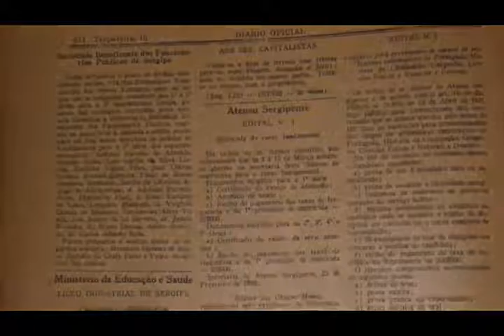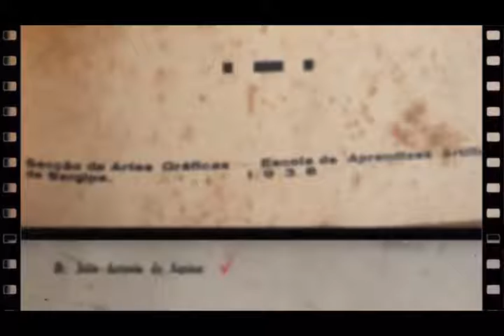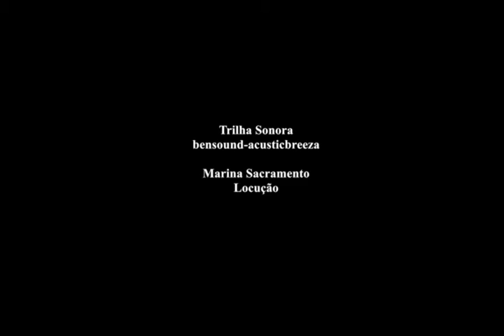As teses produzidas nos concursos para professor do Atheneu Sergipense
Os concursos para professor do Atheneu Sergipense promovidos entre 1938 e 1947 contaram com uma metodologia de recrutamento e seleção que exigiam do candidato, além de toda a documentação necessária, uma tese que deveria ser defendida para a comissão examinadora.

As teses nos mostram como era a cultura escolar da época e que saberes eram aplicados à educação e exigidos de um professor. Confira mais um vídeo da série alusiva aos 150 anos do Atheneu Sergipense.

Para saber mais sobre a trajetória dessa instituição que faz parte da história da educação sergipana veja os vídeos anteriores disponíveis aqui em nossa página.